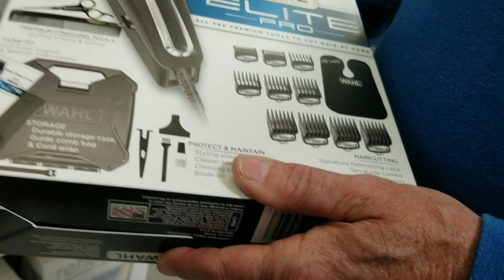Grocery Shopping at Walmart Placerville California